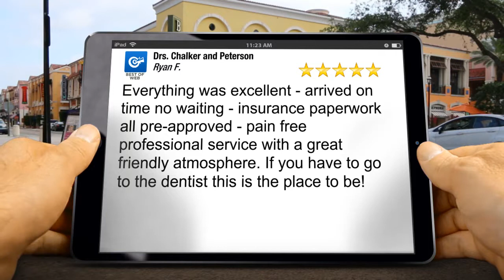Drs. Chalker and Peterson Atascadero Terrific 5 Star Review by [ReviewerName...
5 Star Rating

        Everything was excellent - arrived on time no waiting - insurance paperwork all pre-approved - pain free professional service with a great friendly atmosphere. If you have to go to the dentist this is the place to be!

        Drs. Chalker and Peterson
        7405 Morro Rd
        Atascadero California
        93422